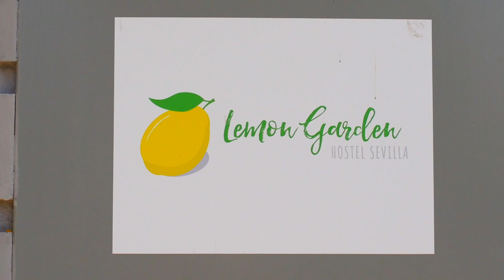Work Placement at Lemon Garden Hostel. October 2018. 3Si Tourism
Work Placement at Lemon Garden Hostel. Wiltshire College Students.. 3Si Tourism